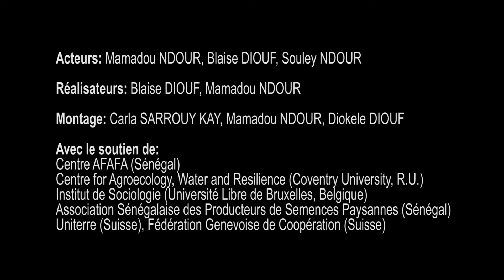Ceux qui Multiplient la Semence par le Groupe Bismillaye (Ndiémane, Sénégal)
Vidéo réalisée lors de la formation en Vidéo Participative que j'ai co-facilité à Ndiémane, au centre du Sénégal. Cette vidéo a été faite par l'organisation paysanne liée au Centre AFAFA, en langue seereer.

Cette vidéo fait partie de mon projet de doctorat en agroécologie et sociologie à Coventry University (Royaume-Uni).

Pour plus d'informations sur mon doctorat et sur ces vidéos participatives, jetez un coup d'oeil sur mon site et blog